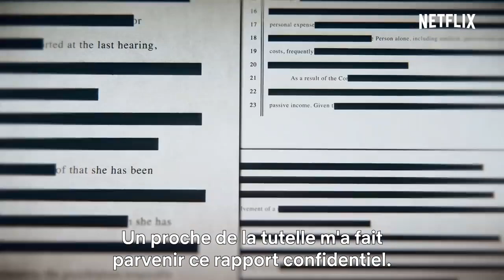BRITNEY VS. SPEARS Bande Annonce VOST (Netflix, 2021)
BRITNEY VS. SPEARS Bande Annonce VOST (extraits), film en français sur Netflix le 28 septembre.

BRITNEY VS. SPEARS Trailer VOST